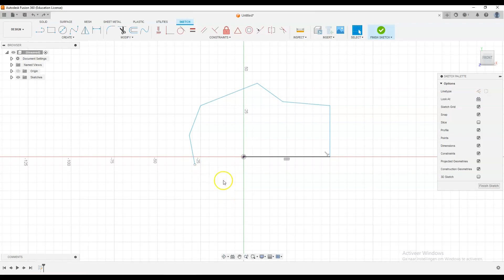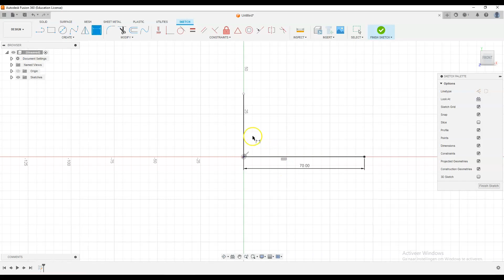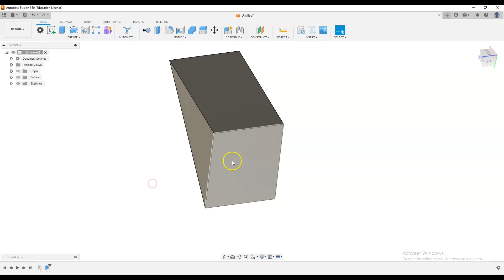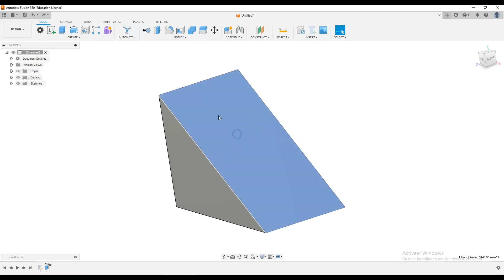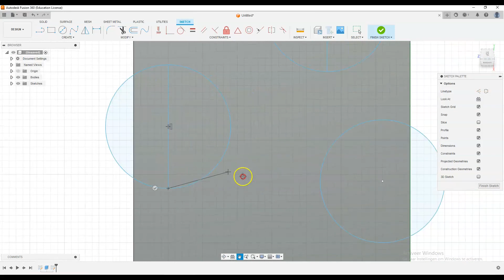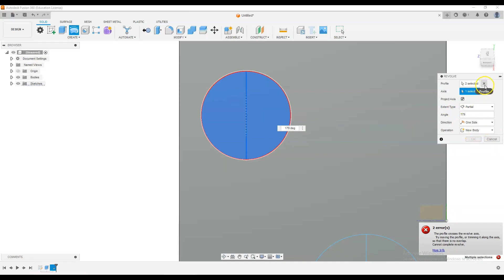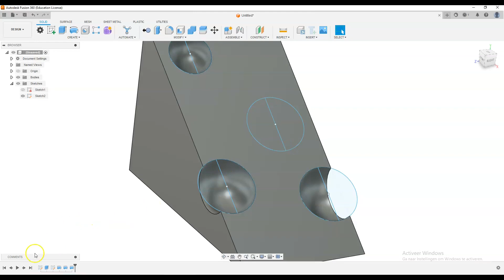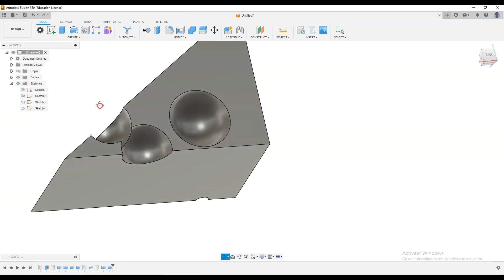fusion360 begin kaas ( extrude en revolve) 1/5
fusion 360 beginstappen van extrude en revolve